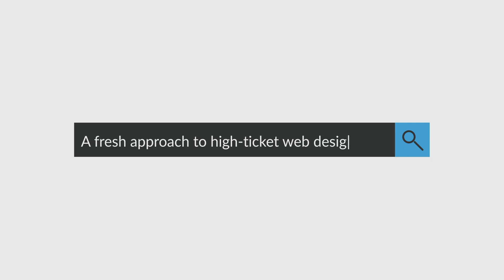The BEST WordPress Theme for Sites in 2022 - especially when building sites for clients.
WordPress theme analysis paralysis is a real thing - especially when picking a theme you want to reuse for client projects in your own web design agency.

00:00 - Best WordPress Theme For Building Client Sites
00:59 - Single Purpose WordPress Themes
01:54 - WordPress Page Builder Themes
02:53 - Gutenberg Block Themes
03:42 - Gutenberg Performance
05:12 - The Future of WordPress Themes

Save 25% Through December 31, 2021
I'd grab the Essential Bundle